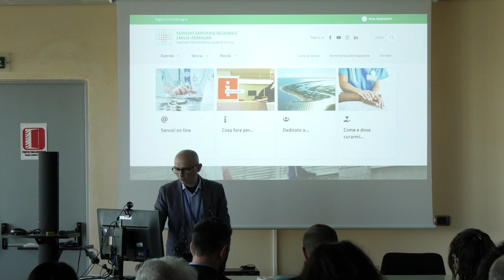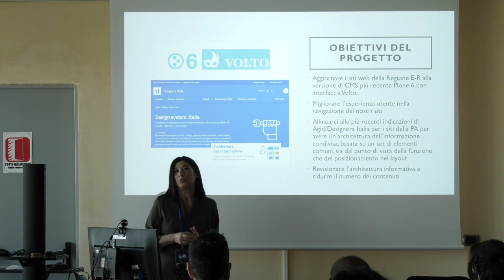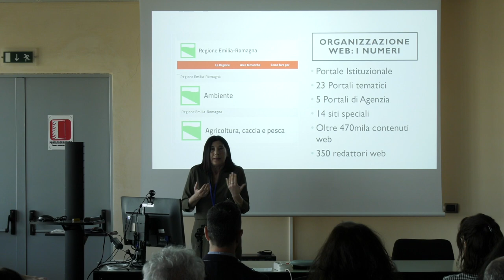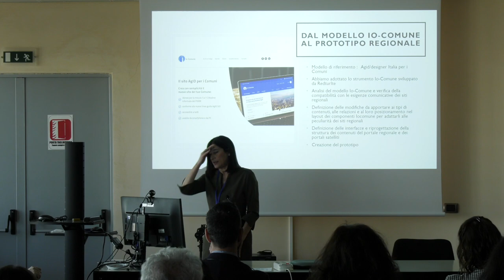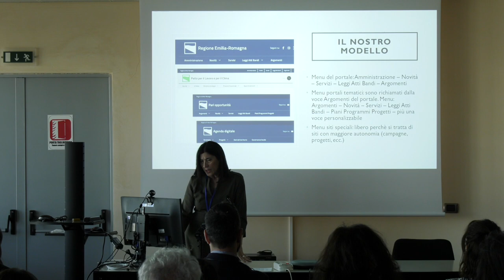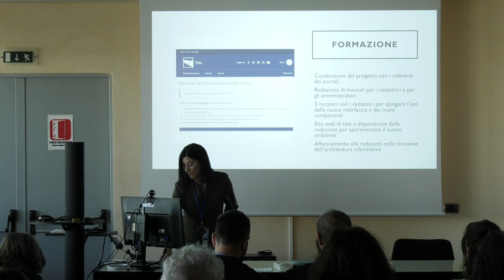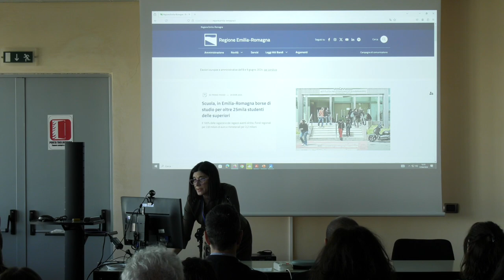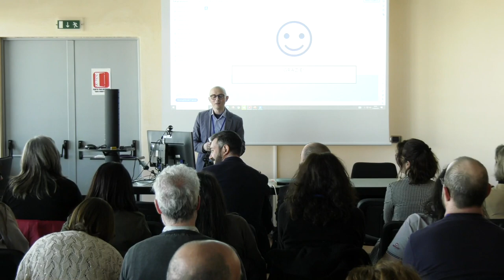Il nuovo Volto dei siti della Regione Emilia-Romagna - World Plone Day 2024 Italia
Il nuovo Volto dei siti della Regione Emilia-Romagna

Tiziana Flamminj della Regione Emilia-Romagna parla del percorso che la Regione ha iniziato per aggiornare il proprio ecosistema di siti Plone alla nuova versione 6 con Volto. Sono oltre 40 siti. Non si tratta solo di un aggiornamento tecnologico, ma anche gli aspetti organizzativi di un Ente complesso e strutturato fanno parte delle difficoltà da superare.

Tiziana Flamminj of the Emilia-Romagna Region talks about the path the Region has started to upgrade its ecosystem of Plone sites to the new version 6 with Volto. There are more than 40 sites. It is not only a technological update, but also the organisational aspects of a complex and structured organisation are part of the difficulties to overcome.